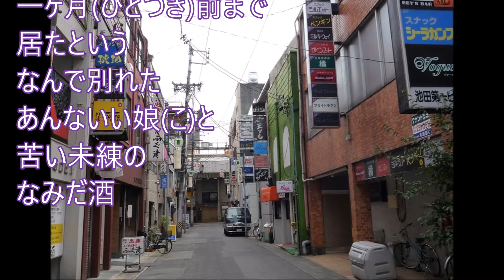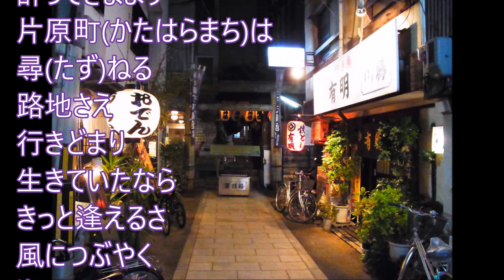盛り場たずねびと！浜博也！♪cover